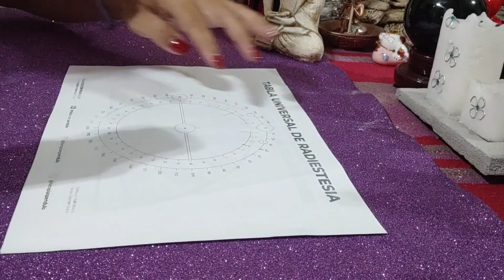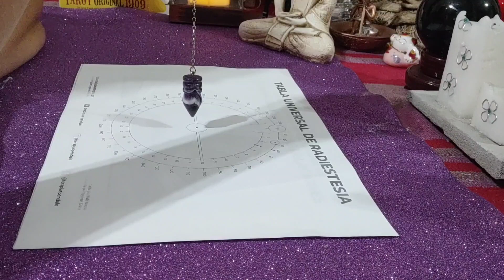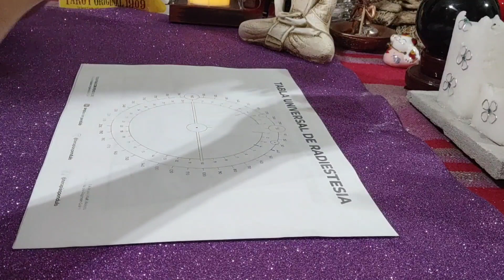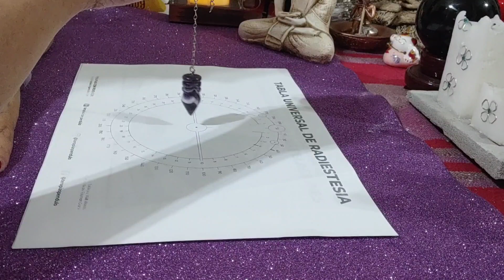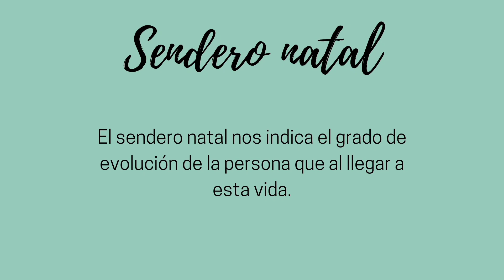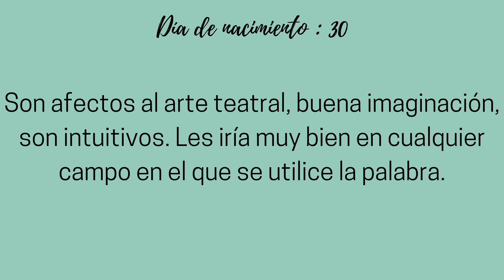Kim Taehyung - Numerologia y Péndulo